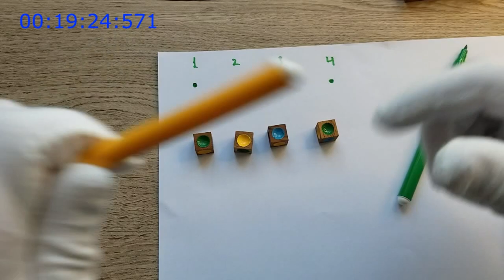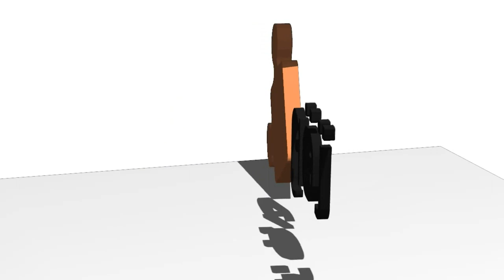SEMAFOR 4 CULORI - imposibil de montat???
Încerc să strâng un puzzle care pare o jucărie pentru copii, dar este dificil chiar și pentru adulți...

Un LIKE și un SHARE vor fi binevenite 😉